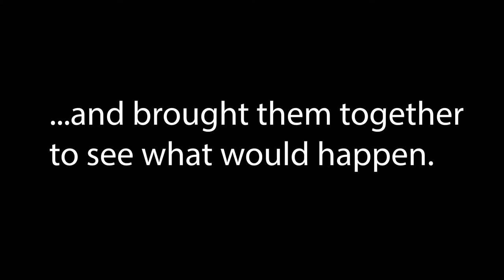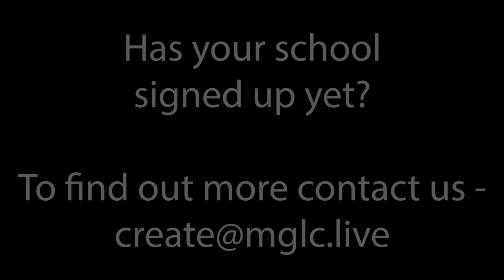MGLC Livestreams - a new way to learn music in the classroom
Announcing - MGLC Livestreams, a new approach for performance music education in the classroom, featuring some of Ireland's most exciting musicians.